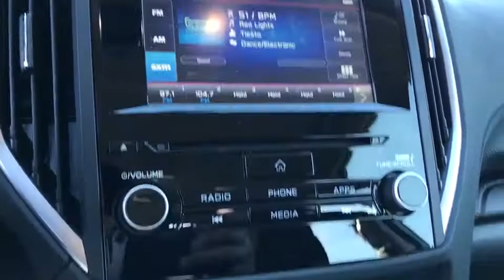2019 Subaru Forester Phoenix, Peoria, Scottsdale, Avondale, Surprise, AZ S7959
Ice Silver Metallic New 2019 Subaru Forester available in Phoenix, Arizona at Peoria Subaru. Servicing the Peoria, Scottsdale, Avondale, Surprise, AZ area.

Peoria Subaru
8590 W Bell Rd

ALL-WEATHER FLOOR LINERS  -inc: Part number J501SSJ030,AUTO-DIMMING MIRROR W/COMPASS & HOMELINK  -inc: Part number H501SSG303,ALLOY WHEEL PACKAGE  -inc: driver's and front passenger window w/automatic up & down functionality and anti-pinch protection and illuminated driver's power window master switch  Black Finish Roof Rails  Wheels: 17 x 7.0J Silver Finish Aluminum Alloy,BLACK  CLOTH UPHOLSTERY,ICE SILVER METALLIC,CARGO TRAY  -inc: Part number J501SSJ300,REAR SEATBACK PROTECTOR  -inc: Part number J501SSJ310,CARGO COVER  -inc: Part number 65550SJ000,All Wheel Drive,Power Steering,ABS,4-Wheel Disc Brakes,Brake Assist,Brake Actuated Limited Slip Differential,Wheel Covers,Steel Wheels,Tires - Front All-Season,Tires - Rear All-Season,Temporary Spare Tire,Power Mirror(s),Rear Defrost,Intermittent Wipers,Variable Speed Intermittent Wipers,Power Door Locks,Daytime Running Lights,Headlights-Auto-Leveling,AM/FM Stereo,CD Player,Satellite Radio,MP3 Player,Bluetooth Connection,Telematics,Back-Up Camera,Auxiliary Audio Input,HD Radio,Smart Device Integration,Steering Wheel Audio Controls,Bucket Seats,Pass-Through Rear Seat,Rear Bench Seat,Adjustable Steering Wheel,Trip Computer,Power Windows,Keyless Entry,Cruise Control,Adaptive Cruise Control,A/C,Cloth Seats,Driver Vanity Mirror,Passenger Vanity Mirror,Floor Mats,Security System,Engine Immobilizer,Traction Control,Stability Control,Front Side Air Bag,Lane Departure Warning,Lane Keeping Assist,Tire Pressure Monitor,Driver Air Bag,Passenger Air Bag,Front Head Air Bag,Rear Head Air Bag,Passenger Air Bag Sensor,Knee Air Bag,Child Safety Locks